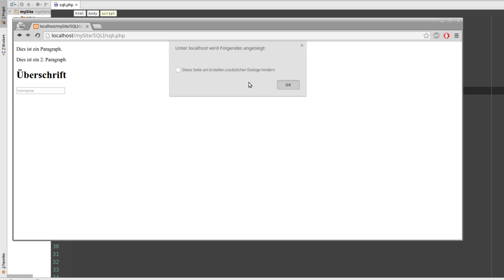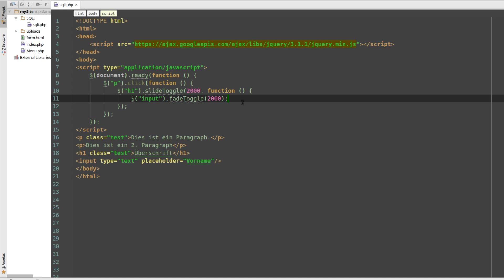jQuery Tutorial #5 - Chaining und Callbacks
In diesem Tutorial geht's um das Verketten von Befehlen und den Unterschied zwischen Chaining und Callbacks.